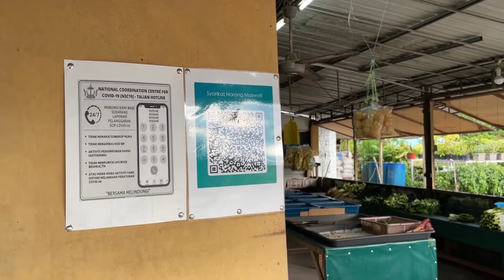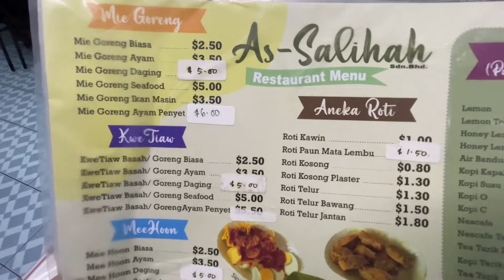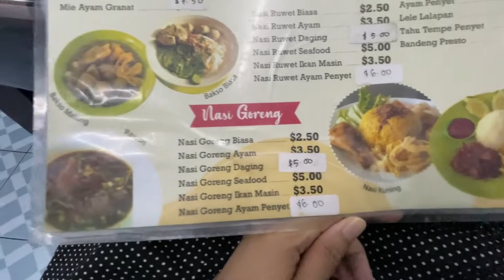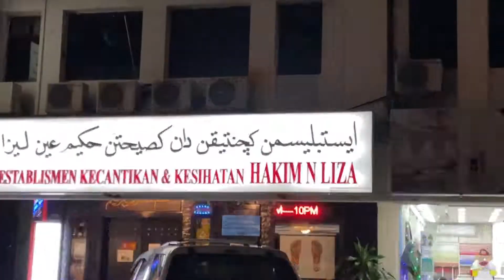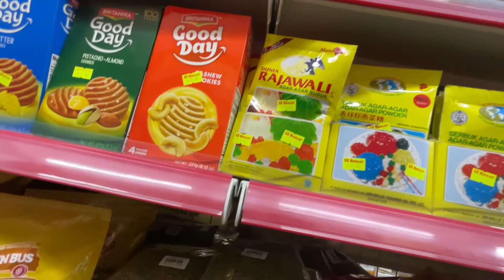Buka puasa di As haliha Restaurant Brunei Darussalam| indonesian Food